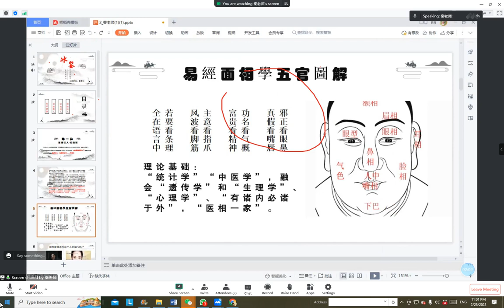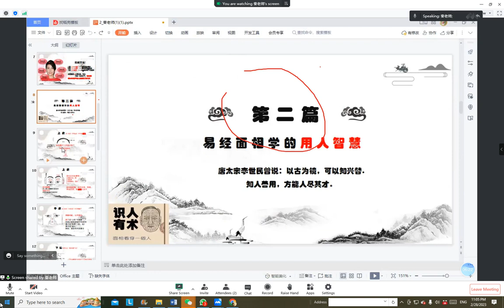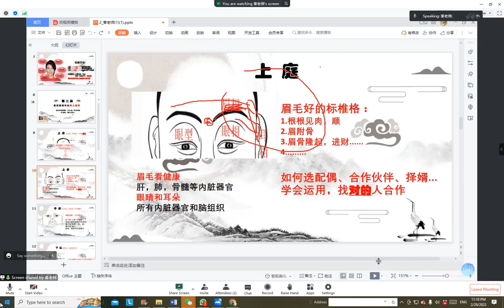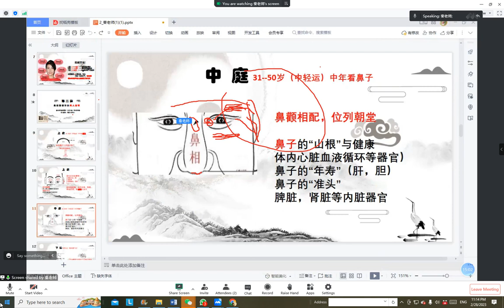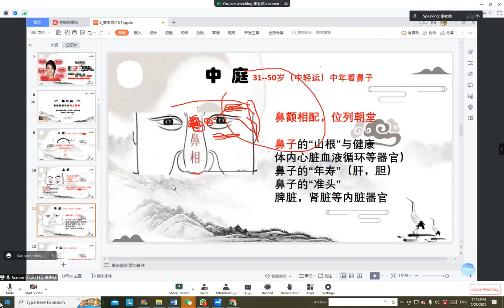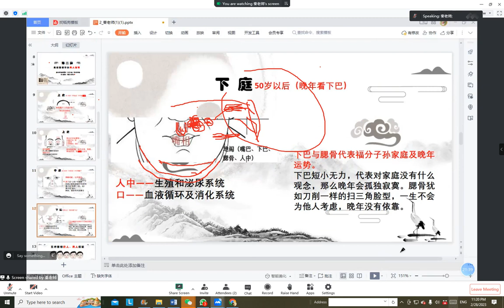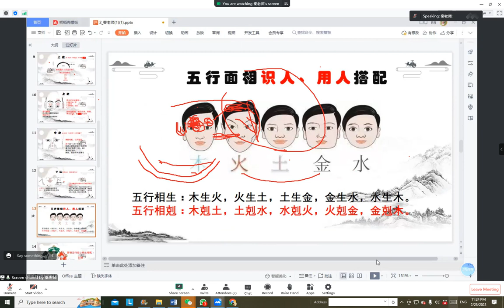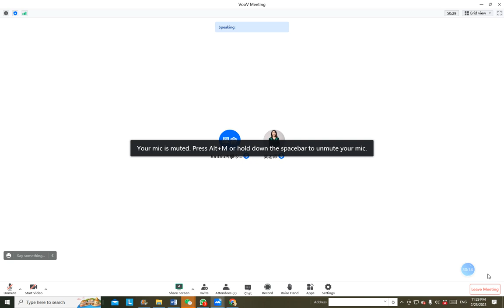易經大面相識人/用人/領導力(初-進階)-- 秦老師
Wechat: jondiu3
報名網站:
課程特色:   面相學在東方最早記載于《禮記》，在西方最早可追溯到古希臘時期。面相就是人臉所表現出的景象，它是一種透過觀看一個人面部特徵‘的方式來論命的學科。
 “面相學”就是一門通過觀察/分析一個人的面部特徵，在一定的理論指導下，對一個人的運勢走向進行論斷的學科。大家都聽過 ‘相由心生’，就是說一個人的個性/心思/爲人善惡，是可以從一個人的面相看出來的。 面相學是中國五術中的一種學問，主要從人的面上或身上的一些特徵、行爲舉止等等來判斷一個人的性格和健康，從而去推測一個人的命運。
   面相學專家，他們會通過觀看人的面相，五官和氣色等等一系列的學問，來得出你的，身體健康與否、未來的事業運如何、婚姻家庭會怎樣等等……..
L1: 易經面相學五官圖解；             L2: 易經面相學的三庭智慧；
L3: 如何通過上庭看運勢；             L4: 如何通過中庭看運勢；
L5 :如何通過下庭看運勢；             L6: 如何看三庭就知道哪一年財運好;
L7: 面相十二宮部位圖解；             L8: 面相五岳圖解；